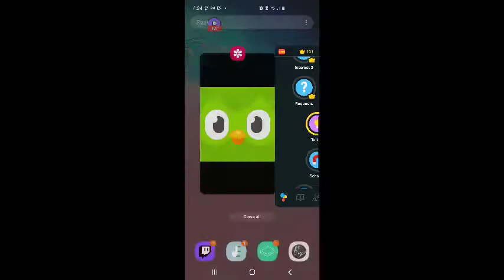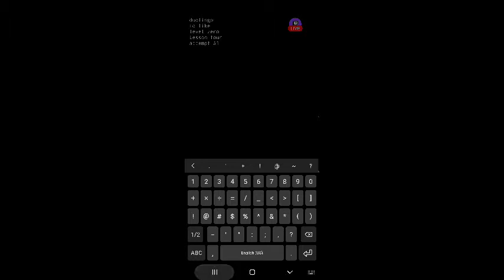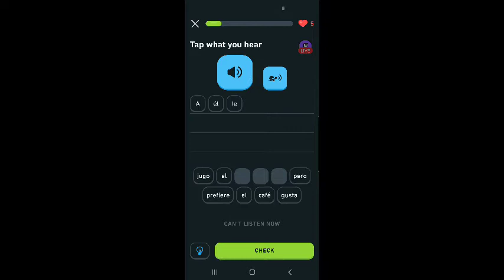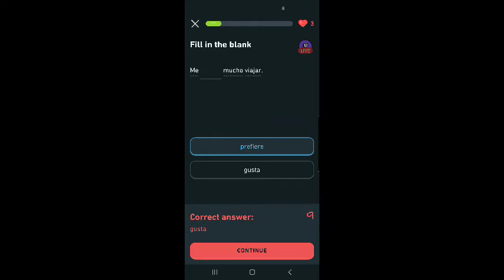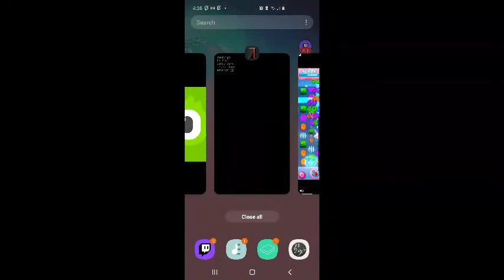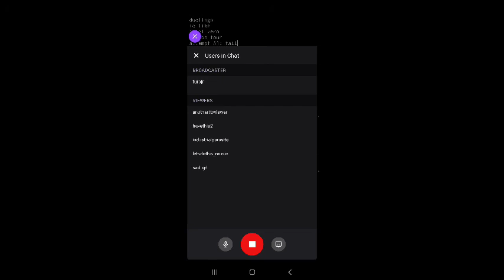SirFURBalot Aprende Español Vía Duolingo #14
Los temas de este video incluyen:

Gustar
nivel cero
lección quatro
(fallar)

SirFURBalot no logró su objetivo académico. Esta es la segunda vez que falla.